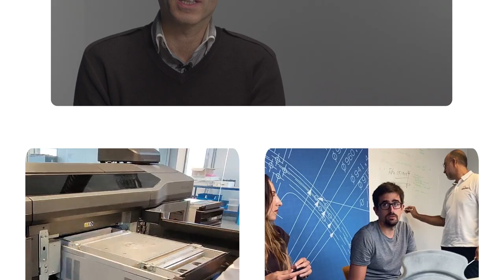HistoriaDeDobleImpacto OPTIMUS3D - TECNALIA